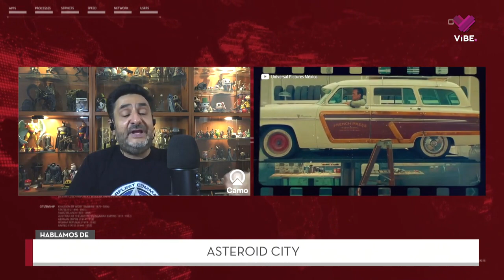Recomendaciones de películas para disfrutar en fin de semana: Flash y Asteroid City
🎬 La mejor opinión y análisis de cine con Charlie Del Río - Cine y Series de Cinemanet. Descubre las opciones de películas para este fin de semana. 🍿

✔️Flash
✔️Asteroid City

🎥Sigue las recomendaciones de Charlie Del Río cada viernes y disfruta de un fin de semana lleno de emociones en la pantalla grande.